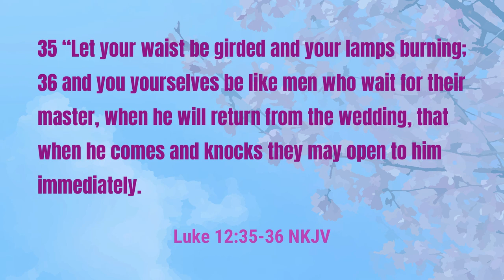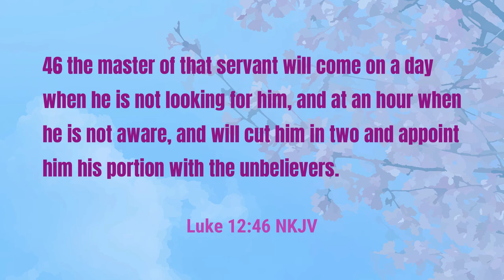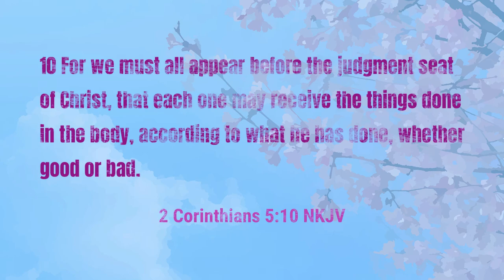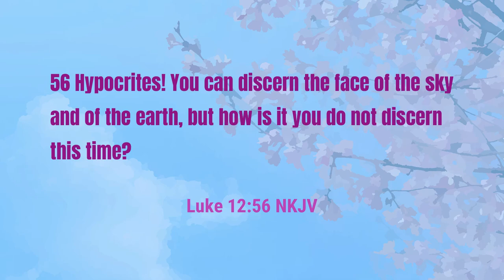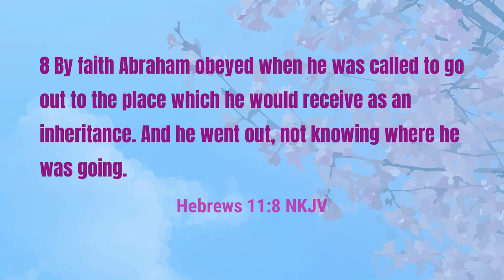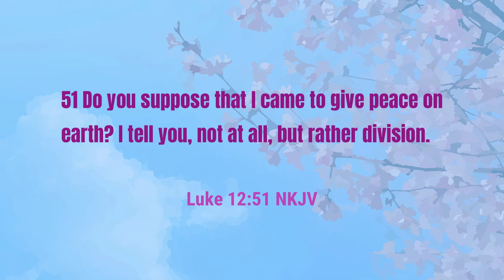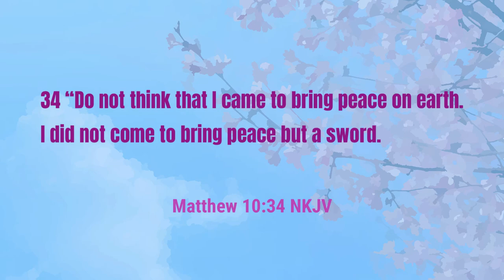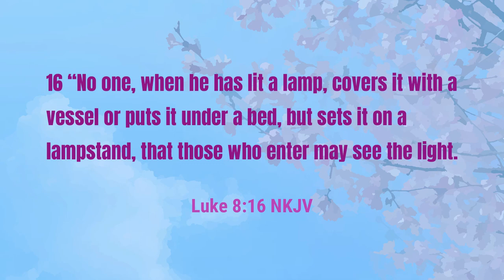Sermon - The Peacemakers Pt. 2 - The Lamp in the Dark | Rev. Leo H. McCrary II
As a born again believer, you have a high calling to fulfill in the world.  Do you know what your high calling is?  Jesus makes it plain and clear to us what our calling is in the world while we wait for His return.  We are called to be peacemakers in the world!  What does it mean to be a peacemaker?  Join Pastor McCrary for this week's sermon as he continues in "The Peacemakers" series.

The following points are covered in today's sermon:

0:00 - A Faithful Servant
3:27 - A Lazy Servant
5:21 - A Warning Against Laziness
13:39 - Our High Calling
15:20 - Recognizing the Hour
23:25 - The World Needs Peace
28:20 - Calling for Peacemakers
31:01 - Waiting on God
36:23 - Misconception of Peacemakers
41:28 - A Lamp in the Dark

Podcast locations
Amazon music